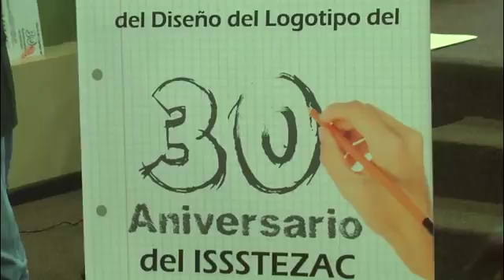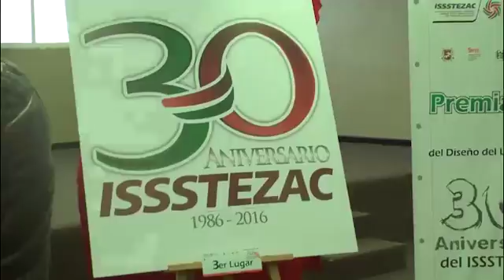Dan a conocer actividades por el 30 aniversario del ISSSTEZAC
Víctor Rentería, director del Issstezac, dio a conocer las actividades que se realizarán durante los próximos meses en torno a la celebración del 30 aniversario de la fundación del instituto, recalcó que buscan que todos estos eventos se puedan desarrollar sin una inversión considerable por parte del Issstezac.